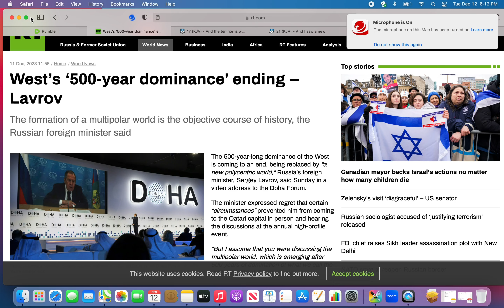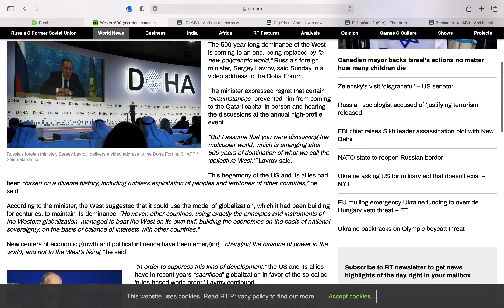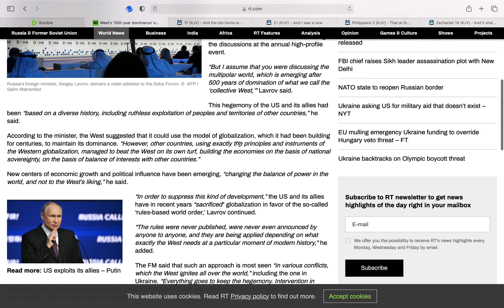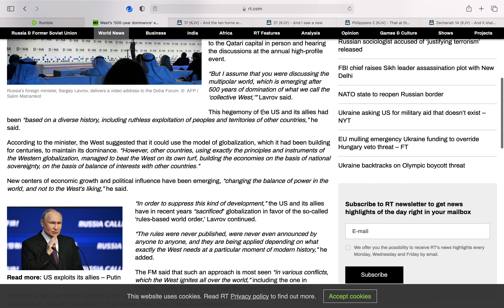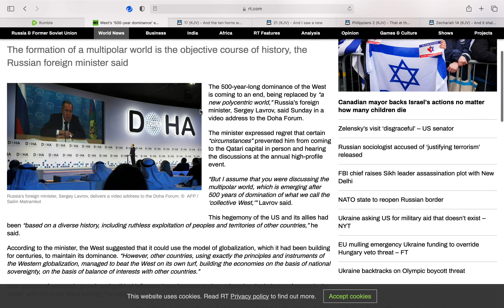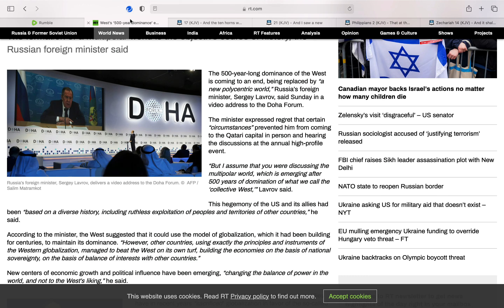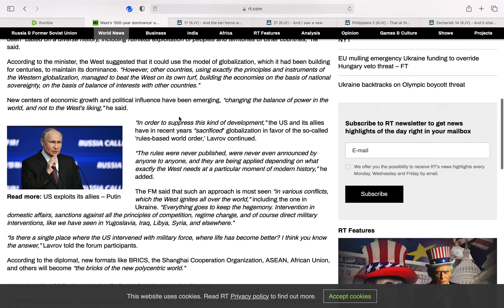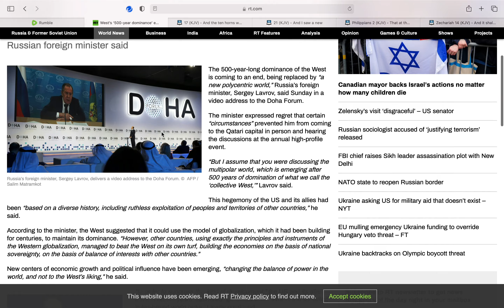West’s ‘500 year dominance’ ending – Lavrov